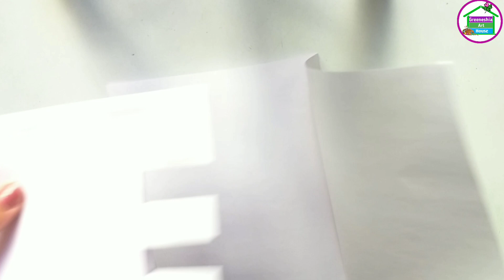holi decoration ideas | holi craft ideas |holi decoration items |diy art and craft |Holi special DIY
holi decoration ideas for home | holi craft ideas |holi decoration items |diy art and craft |Holi special DIY

Friends Is Video Me Maine Aapko Holi decoration craft dikhaya hai. Ummeed Hai Aapko Ye Video Pasand Aayegi.

In this channel you can also watch following :
holi craft activity
holi decoration craft
holi paper craft
holi special craft
holi craft
holi craft ideas